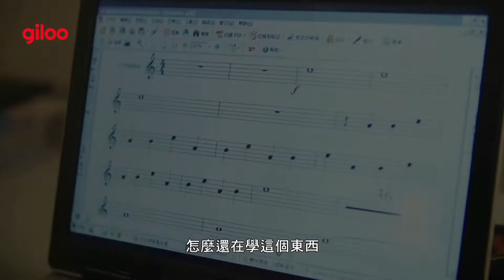Giloo紀實影音《聽見臺灣 Sounds of Taiwan》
Giloo紀實影音《聽見臺灣 Sounds of Taiwan》特別獻映！
崔永徽 Heather Tsui｜台灣 Taiwan｜2020｜Color｜96 min

2021-香港國際電影節

熱愛臺灣風土人文的中國當代知名作曲家鮑元愷，將多年深耕臺灣的所見所聞譜進曲中。他採擷極富臺灣特色的布袋戲、南北管、原住民音樂等元素，歷經十年完成《臺灣音畫》交響曲，成了當代最能代表臺灣的音樂符號。本片跟隨鮑元愷重回創作現場，回顧這段400年來最美麗的音緣，是如何化為一幀臺灣全景圖。一起跟隨土地的聲音，挖掘從未聽見的臺灣之美。